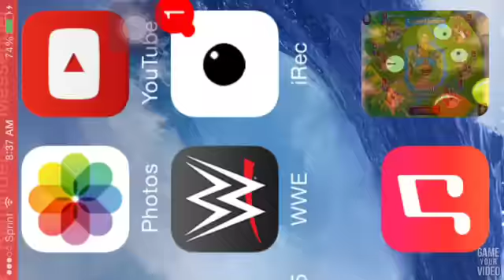Bloons Monkey City Mobile - Contested Territory 6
Bloons Monkey City is a very fun strategy game. Build and expand your city by conquering tiles, therefore you take away the land from those evil bloons. There are two fun features (modes) to this game. First is The Contested Territory in which you compete with other players and take over a territory. Each Contested Territory (CT) lasts 2 days, and the person with the most time in capturing the territory wins 25 Bloonstones.
The 2nd feature of this game is (MvM) Monkey vs. Monkey, in which you build MvM buildings to research stronger bloons for your attacks. Since you have the ability to attack other players, you will have to defend your incoming attacks as well or suffer the consequences. Yes you also win Bloonstones from MvM but I am not 100% sure.
My Game Center: Warrior Of Youth